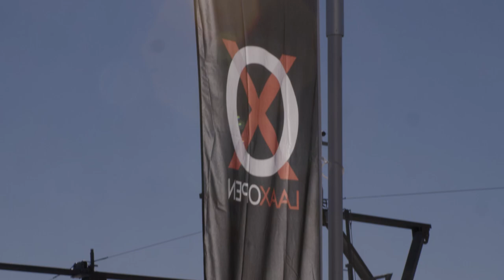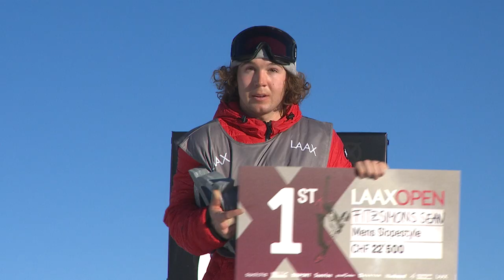Slopestyle Highlights | LAAXOPEN 2022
„Dream weather, dream course, a brilliant day!“

Tess Coady (AUS) and Sean Fitzsimons (USA)are the LAAX OPEN 2022 Slopestyle winnersAustralia‘s Tess Coady is the beaming LAAX OPEN 2022 Slopestyle winner … leading after the first run, she topped her own high score in the second run with an incredible performance, taking home 86.18 points: “Winning here means the world to me!”In second place is Olympic champion Anna Gasser (AUT), making it onto the podium at Crap Sogn Gion for the first time since 2017. Third and for the first time in the top three in LAAX is young Annika Morgan (GER) with a sensational second run. In the men’s competition, the US team wowed across the board with three riders in the top four. Sean Fitzsimons (USA) is the LAAX OPEN 2022 Slopestyle champion: “Dream weather, dream course, a brilliant day!” Second place goes to LAAX veteran Staale Sandbech (NOR), the only one to break through the US phalanx, followed by young talent Jake Canter (USA).

Winning Runs: Tess Coady: Cab 1 to backside 3 on the first rail, wallride to frontside crippler on the uprail, frontside 180 to switch backside 360 on the butter feature, first kicker with a switch backside 900 weddle, followed by frontside double 1080 Indy on the Red Bull kicker and a Backside Air in the quarter pipe to finish things off.

Sean Fitzsimons: Cab 2 on 2 off, boardslide Underflip 6 tailgrab, frontside miller flip Double hand drag on the knuckle feature, frontside triple 1440 weddle, backside triple 1440 weddle, frontside 720 stale.

Taking place from January 11 to 15, 2022, the LAAX OPEN will wow once more as the most important snowboarding event in the European mountains. The LAAX OPEN guarantees snowboarding at its best including competitions in slopestyle and halfpipe for both, women and men.

Produced & created by: dropin-TV, LAAX